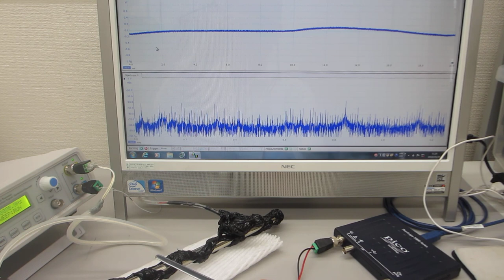３０ＭＨｚ以上の超音波制御による非線形現象をコントロールする技術（超音波システム研究所）